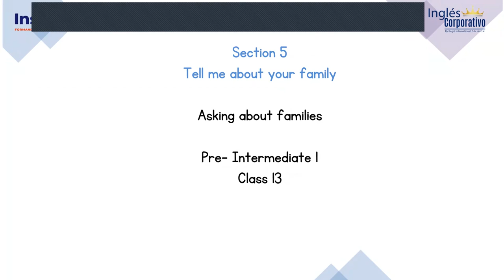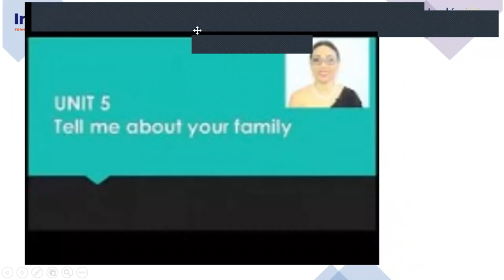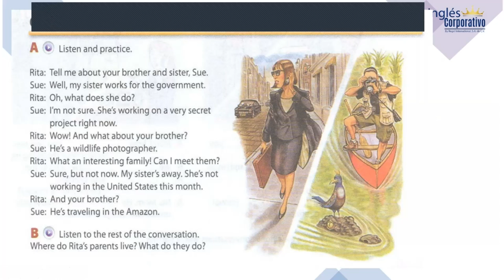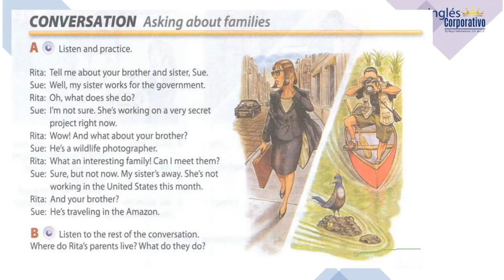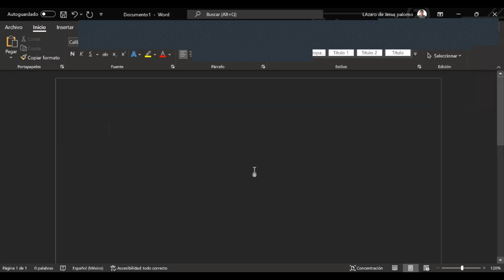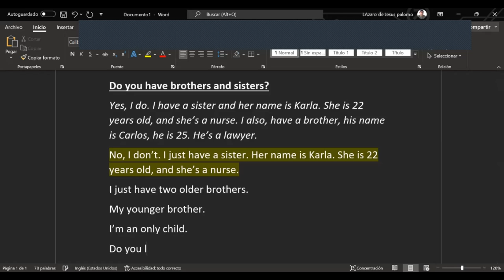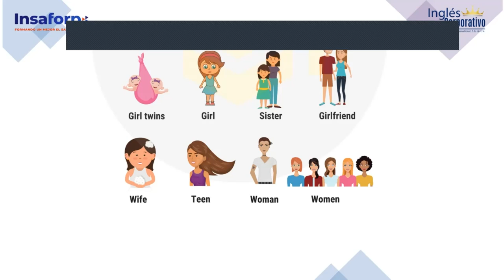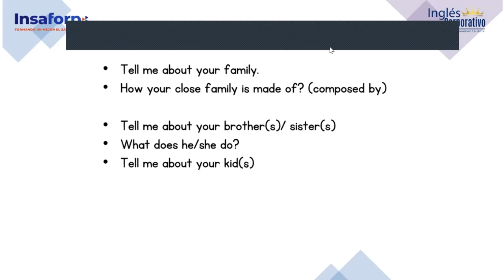Inglés Corporativo-05-12-2022-Family Members